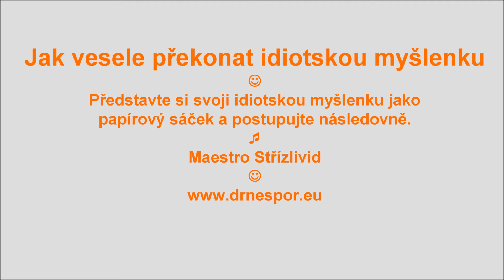Jak vesele překonat idiotskou myšlenku